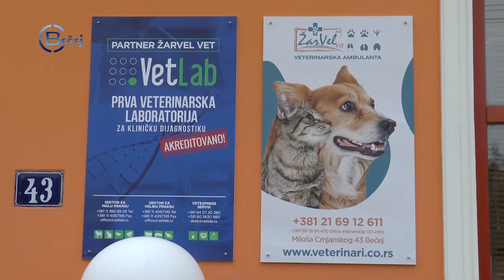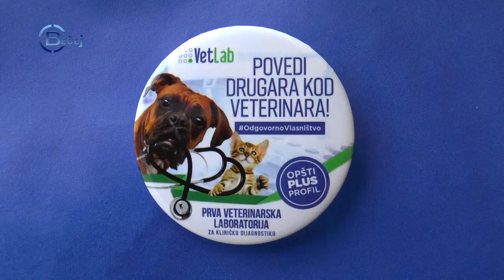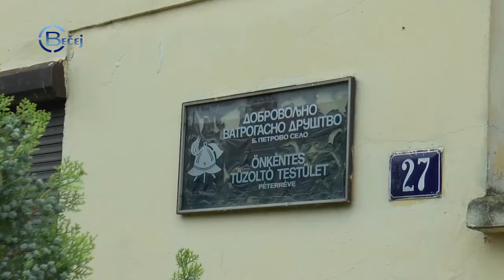TV BEČEJ: Pregled vesti 3.9.2019.